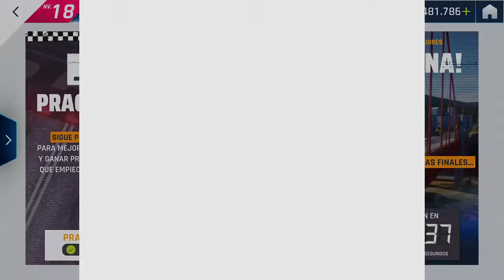🔺QUÉ Hacer ANTES DE EMPEZAR RONDAS FINALES?🔺 CORVETTE C7. R GP 8BPs Asphalt 9 - Nintendo Switch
IMPORTANTE: Tenéis que terminar todos los objetivos y recoger todas las recompensas antes de que empiecen las recompensas finales. Cuando empiecen se quitan. Además no mejoréis vuestro tiempo si no queréis estar en el Tier mejor. Así que no perdáis esos 8 planos del CORVETTE C7. R.

⏱ ÍNDICE ⏱
0:00 CÓMO MEJORAR EN TU TIER/GRUPO
2:40 CLASIFICACIÓN FINAL Q1
3:30 COMPLETA TODOS LOS OBJETIVOS
10:30 5 PLANOS DEL FORD GT MK II